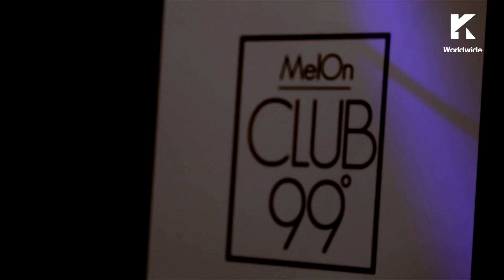CLUB99(클럽99): BOYFRIEND(보이프렌드) _ White Out(화이트 아웃) [ENG/JPN/CHN SUB]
BOYFRIEND's hottest meeting with the hottest fans!
Check out BOYFRIEND's first concert, the members' ideal types, and speeches for Chart #1!
BOYFRIEND is on CLUB99 to shake up the girls' hearts,
so hit the play button now!

ボーイフレンドと一番熱いファンとの特別な出会い！
初の単独コンサートとメンバーたちの理想のタイプ、言えなかった1位の感想まで！
女心を奪う永遠の‘彼氏ドル’ボーイフレンドのCLUB99の現場を
今すぐご確認ください！
跟最热的粉丝见面 特别策划CLUB99！
首次单独演唱会、获得冠军的感受！
俘获女人心，永远的“男友组合”，
马上去看BOYFRIEND的CLUB99现场视频吧！
보이프렌드와 가장 뜨거운 팬들의 특별한 만남!
첫 단독콘서트와 멤버들의 이상형, 못다한 1위 소감까지!
여심을 사로잡는 영원한 ‘남친돌’ 보이프렌드의 CLUB99 현장을